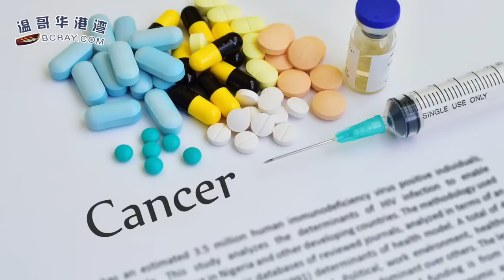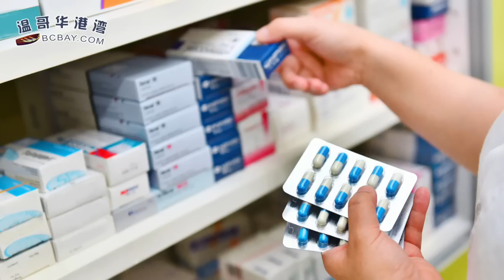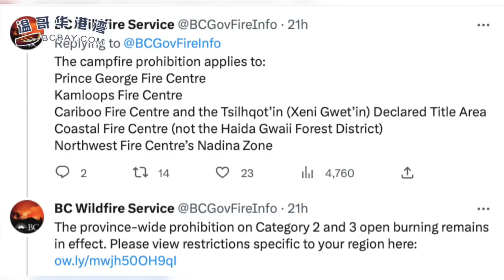突发！加拿大央行宣布加息0.25% 继续实施量化紧缩；内部文件：特鲁多不希望中国加入CPTPP；太猖狂！加拿大偷车案保险索赔超过10亿元（《港湾播报》20230607-1 CACC）